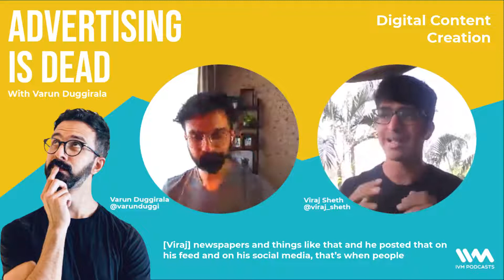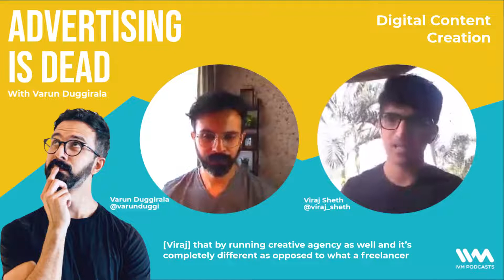Doing Influencer Marketing The Right Way | IVM Shorts | Advertising Is Dead | EP - 110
The creator & influencer economy has been one of the biggest growth engines of the digital content space. It’s not just enabled platforms and creators to scale but also grown businesses that have helped build the ecosystem around them. Many of these companies were founded around individual creators that have reshaped how the entire landscape functions and the dynamics and economics within it. One of the companies that has been a strong enabler of this growth in the Indian market has been Monk Entertainment (Monk-E).

On this episode, Varun is joined by Viraj Sheth, Co-founder and CEO, Monk Entertainment (Monk-E) to talk about the overall ecosystem and his journey so far but the aspects within it that are helping creators scale and build a pipeline of growth for the future.

Follow Viraj on on Twitter & Instagram: @viraj_sheth

Sign onto Varun's new newsletter at: Varunduggi.com

Talk to Varun Duggirala on Twitter and Instagram: @varunduggi